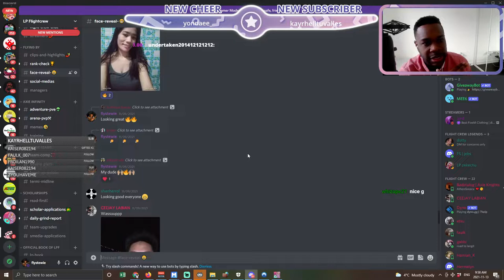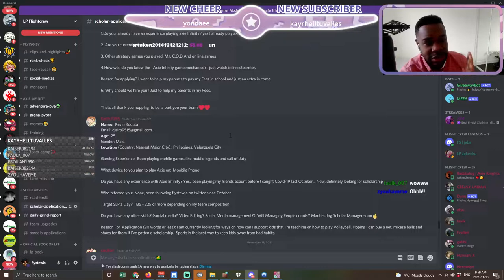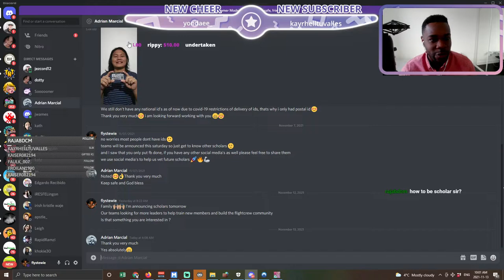Should You Sell Your Terminator In Season 19 Axie Infinity